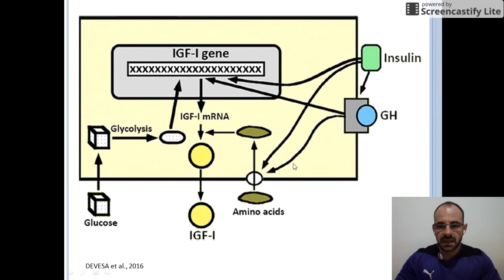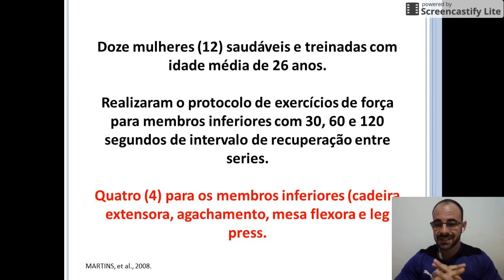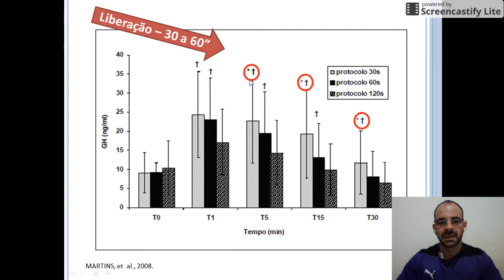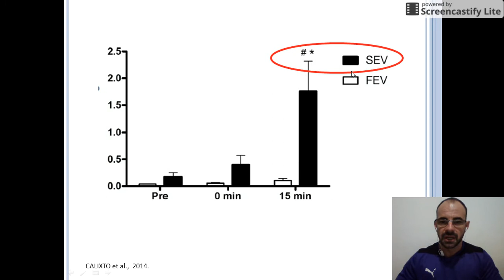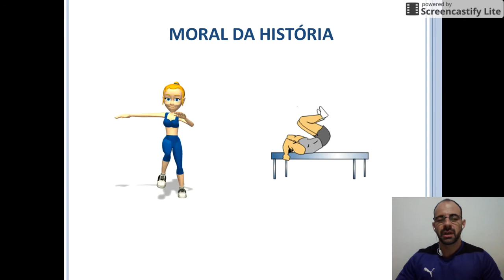GH e musculação: qual o melhor intervalo entre as séries para liberar GH?